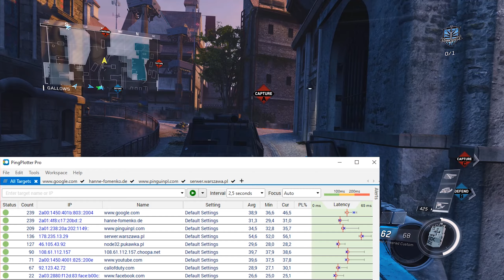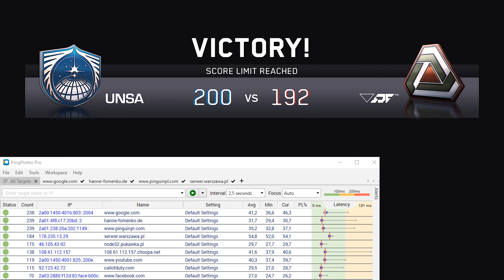🐧 GOD CONNECTION | Czyli wszystko na temat połączenia w COD i innych FPS'ach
Poniżej kilka linków i słów kluczowych do powyższego materiału :)

✔️2. Połączenie kablem zawsze lepsze niż WIFI

✔️3. Monitory maja o wiele mniejszy InputLAG niż zdecydowana większość telewizorów. Response Time to nie wszystko!
Odświeżanie działa inaczej na monitorach niż na TV! 200hz na TV to nic w porównaniu 200hz na monitorze! Najlepsze panele do FPSów są to "TN"!
IPS, LED i inne będą praktycznie zawsze wolniejsze niż TN!

✔️4. Prędkość Twojej konsoli zależy od jej stanu!
-Pozbywaj się kurzu z konsoli, zmniejsza on jakość chłodzenia co zwiększając temperature pracy konsoli. Większa temperatura = mniejsze taktowanie zegara!
-wyczyść swój dysk lub wymień na SSD. Pełny dysk zapycha system i pliki cache = dłuższe wczytywanie textur, list znajomych itd.

✔️5. Pad z kablem lub bez to już Twoja decyzja. Różne teorie są na ten temat :)

✔️6. Twój startowy PING, czyli PING który Twoje połączenia ma po prostu w sobie. Jest to droga do serwera Twojego dostawcy, którą zawsze będziesz miał!
Program do testowania PINGów:
Tylko dostawca może coś zmienić albo zmiana dostawcy!

✔️7. Odległość do serwerów COD
Serwery w Europie:
-Rosja - Moskwa
-Polska - Warszawa
-Dania - Kopenhaga
-Holandia - Amsterdam
-Anglia - Londyn
-Hiszpania - Madryt
-Niemcy - Frankfurt
-Włochy - Mediolan
NetDuma R1 (Router) pozwala na ustalanie regionu do którego się chcesz w grze łączyć. Jeśli nie masz tego routera pozostaje:
-Przy lagach zmianiać Lobby
-Grupować się w kilku, zwiększa to szansę na dostania bliższego hosta (tak Serwer to też Host, ale Host to nie serwer :P )

✔️8. Prędkość internetu nie gra wielkiej roli w COD!
-Gra potrzebuje około 0,5 Mbit
-QoS w routerze ustawia ważność klientów podłączonych do routera
-W przypadku Hybrydowych połączeń kierować NET do konsoli tylko z DSL…

✔️9. PORTY! Czyli NAT!
-Przypisać stałe IP do konsoli!
-Włączyć UPnP albo manualnie dodawać do listy. Tylko jedno rozwiązanie na raz!

✔️10. Jeśli dalej narzekasz na połączenie to pozostaje zmienić dostawce, lub w niektórych przypadkach nauczyć się grać!